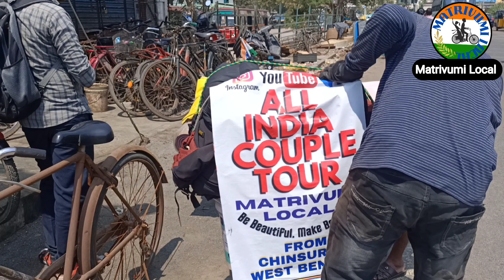Chennai Ghumne ka Experience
what do we experience in CHENNAI